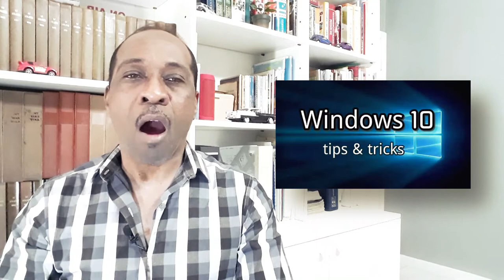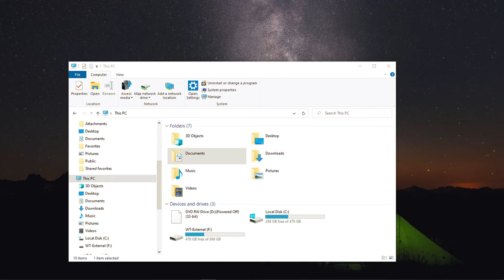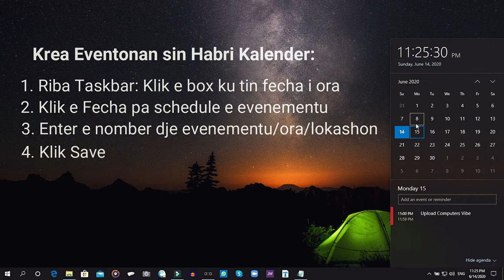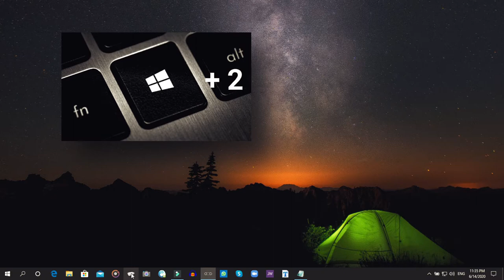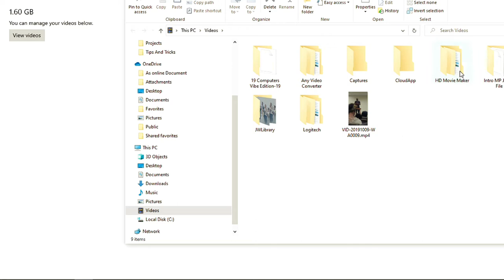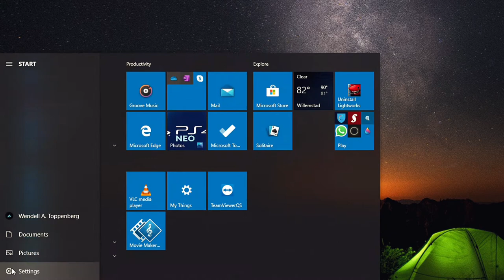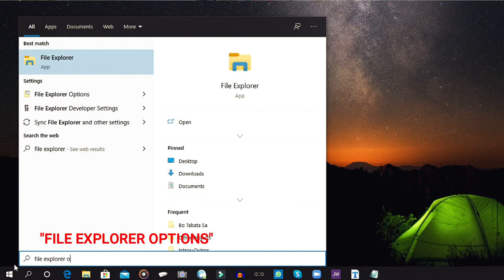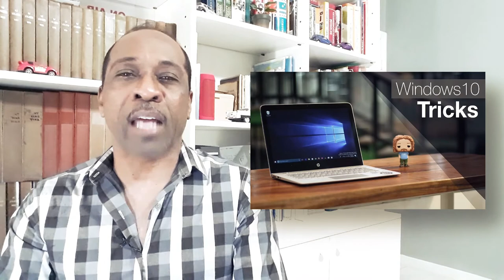Tips and Tricks of Windows 10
Computers Vibe E30
Computers Vibe is everything about computers, software, computer books,  hardware and computer history. Learn about computers and embedded systems. Learn about operating systems and programming languages. This channel is produced in the Papiamentu language which is the native language of the island of Curacao.